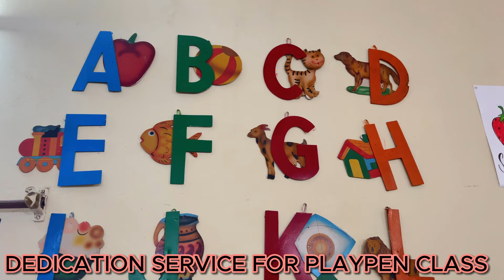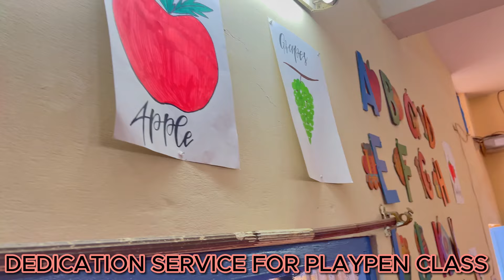New Chemistry Lab and Playpen inauguration of Baring School, Batala